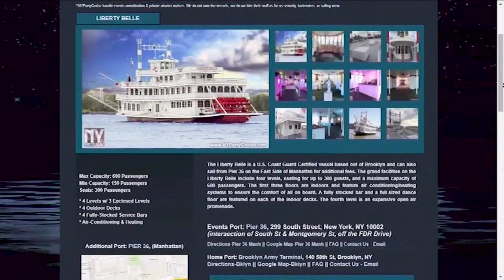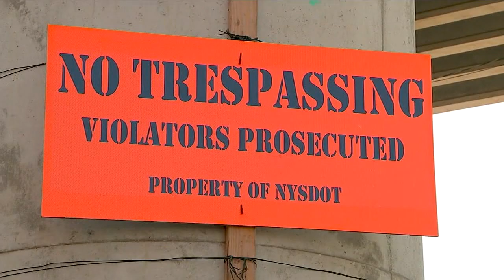'Disrespectful': Gov. Cuomo scolds crowded party boat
"How a charter boat could put together a crowd on deck and leave? It's disrespectful, it's illegal, it not only violates public health, it violates common decency," said Governor Cuomo.

NEW HERE? –